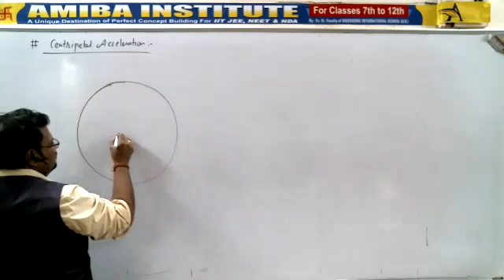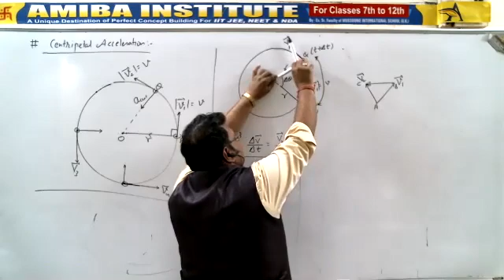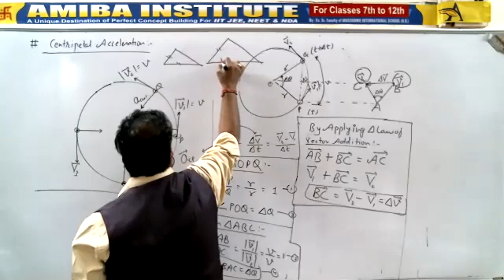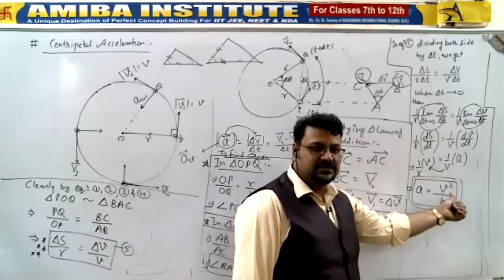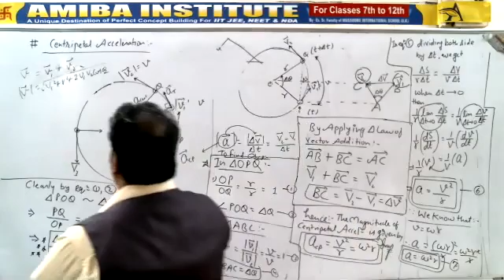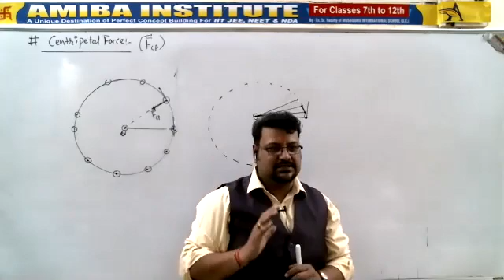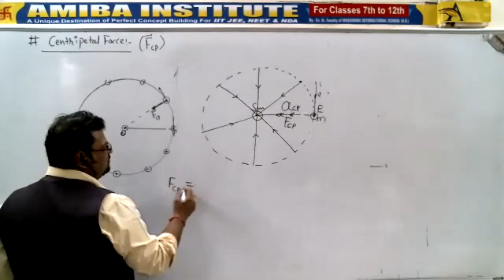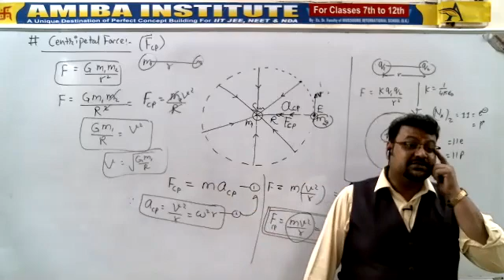Class11/Part 28/Laws of Motion/Centripetal Acceleration and Centripetal Force